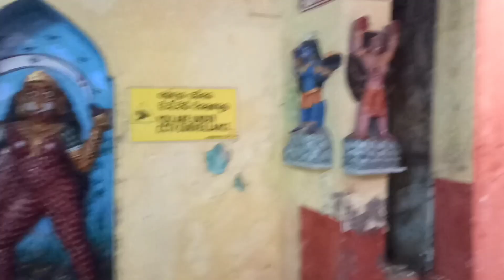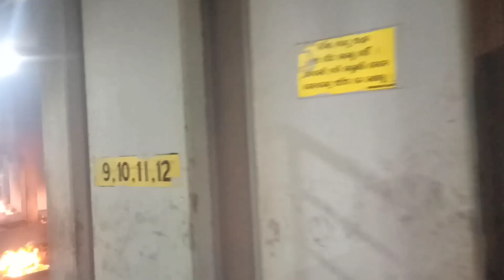ସ୍ୱର୍ଗ ଦ୍ଵାର ଦର୍ଶନ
From the dust we come and unto the dust we go. !!! ସ୍ୱର୍ଗ ଦ୍ବାର ଦର୍ଶନ !!!
ସ୍ୱର୍ଗ ଦ୍ଵାର ମୋର ଶେଷ ଠିକଣା,କାଳିଆ କରୁଣା ଶେଷ ପାଉଣା ! ଦୁଇ ଦିନ ଏଇ ମଣିଷ ଜୀବନ, ଶେଷ ଇଛା ମୋର କାଳିଆ ଦର୍ଶନ ! ଜୟ ଜଗନ୍ନାଥ🙏🙏🙏